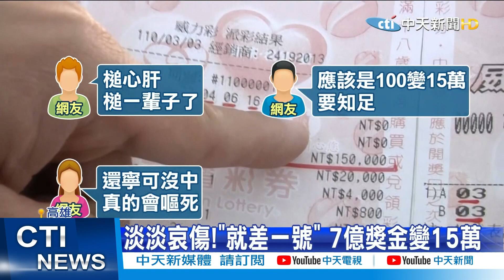【整點精華】20210305 連槓29期威力彩 9.2億頭獎1人獨得獎落台南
連槓29期的威力彩，累積獎金9.2億，獎落台南，而且一人獨得，讓不少人好羨慕，瞬間成了億萬富翁，但在高雄，卻有人因為差了一個號碼，和財神爺擦身而過，從原本的7億獎金，變成15萬，也讓客人的心情從天堂掉到地獄，大嘆真的好可惜!

1. 勿使用任何不雅言詞、挑釁、謾罵言論
2. 各種形式的留言洗版
3. 禁止騷擾管理員與其他使用者
4. 無視警告者將不另通知直接封鎖！管理員有權隨時修正規定，敬請配合！
5.YouTube音樂庫 無版權配樂 免費背景音樂下載:YouTube音樂庫 無版權配樂 免費背景音樂下載
歌曲資料
歌名: Sunspots
作者: Jeremy Blake
類型: Dance & Electronic
氣氛: Happy Music